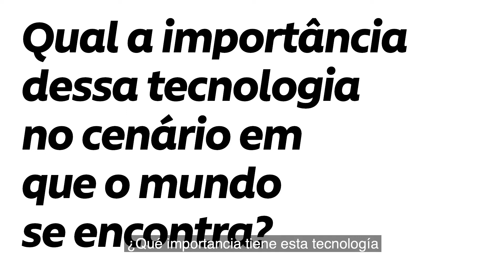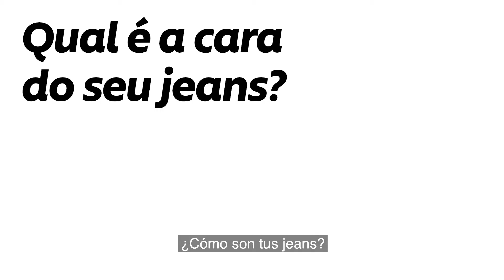V2 - Tecnologia Tintura Archroma